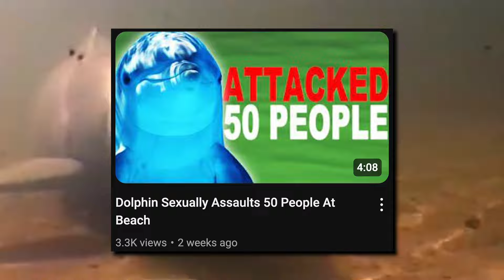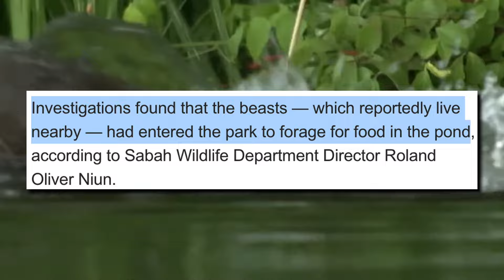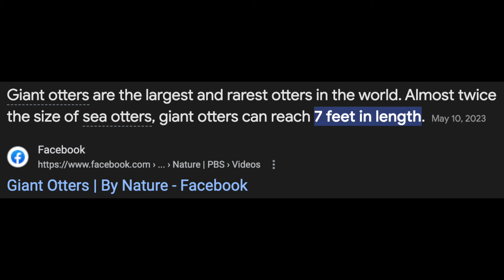Otters Send Jogger To Hospital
Never thought the otters would start to rise up

*Recorded and Edited by his best friend*